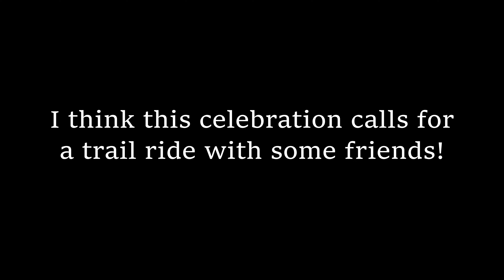SWEquestrian Server: Episode 5. Breeding, TrailRiding, and Buying a Shop!! - Minecraft SWEM Gameplay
Join me as I begin my journey on the 1.18.2 SWEquestrian VIP Server! In this episode, I buy my player shop- RippleBrook Saddlery! After that, I go on a trail ride with friends. Then Ripple and Lace's mare breed to have an adorable filly. The episode finishes off with a finished saddlery tour!

-Accept the rules and wait to be given the role

Join the server to come play with me! I love hanging out with friends!

=~x~=x~=x~=

Join the Star Worm Equestrian Discord for updates and info on the mod

I use:
Editor: Da Vinci Resolve
Recording Software: Nvidia Gforce/Bandicam

Credits:
Writing, Filming, Editing: Brooke